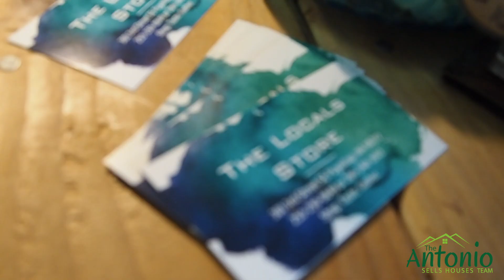The Local Minute: The Locals Store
This week our Local Minute features The Locals Store - no joke! Located downtown Puyallup off of 3rd St. before the railroad tracks.